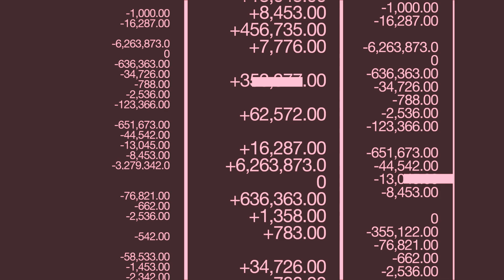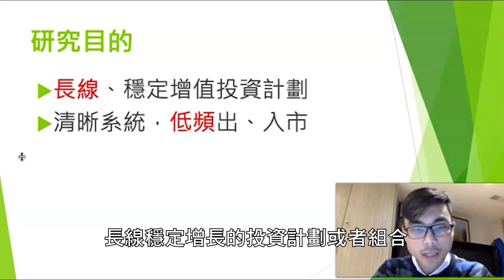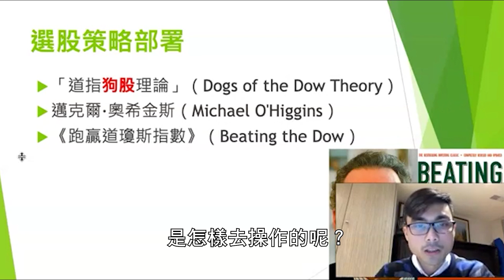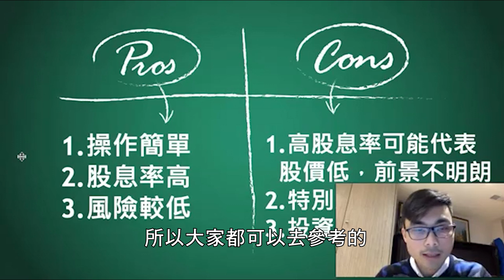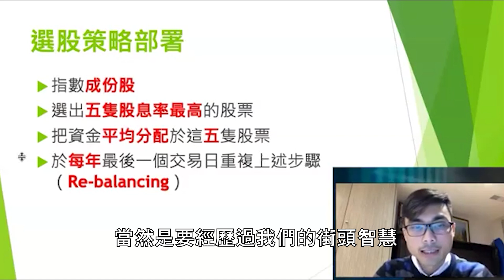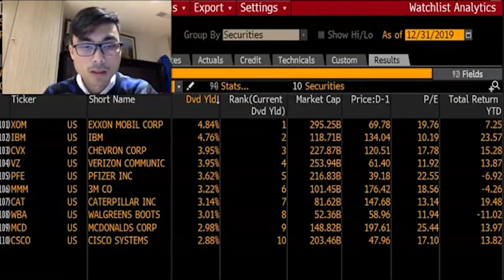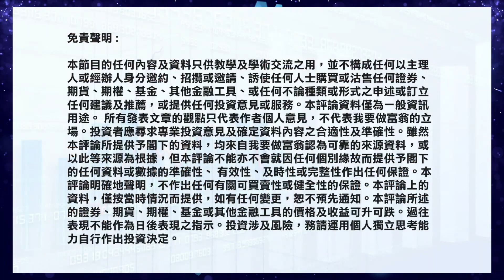10萬變27萬！一個穩定而長線的「狗股」策略大戰「小狗股」【街頭智慧 |量化分析 統計】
著名的狗股理論已經出現多年，經歷時代的變遷，世界急速的變化，是否仍然能成為入門投資者的盈利策略？今集的 街頭智慧 就會用近 10 年的數據，測試一下其表現。另外，如果用在香港市場，要將資金分10等份買入頭10隻高息藍籌有相當難度，如果使用微調版的「小狗股」只買頭 5 隻，表現又會如何？

本月免費活動【★Top 7】現正接受報名:
1. 新我要做富翁 環球試堂分享會
2. 贏在美股試堂分享會(Online)
3. 阿業期權分享講座
4. Kyle英國房地產分享講座
5. Eric Sir期指策略分享講座
6. Jonathan MT4自動程式交易講座(Online)
7. 陳Sir期指期權講座